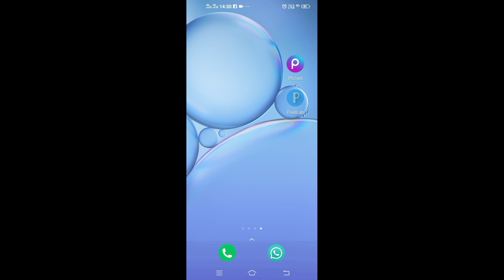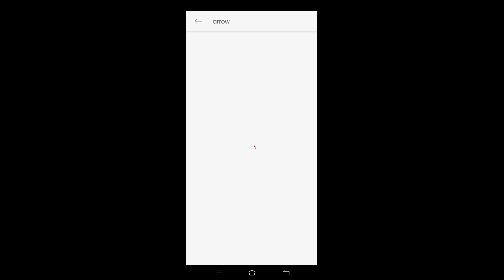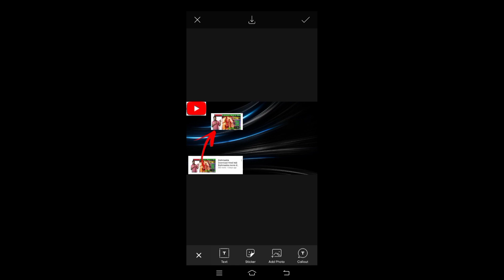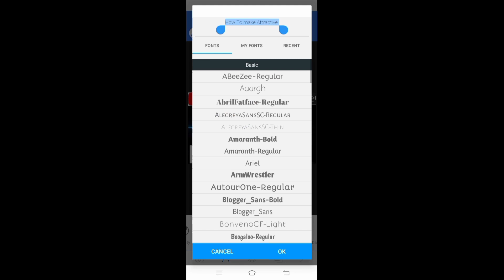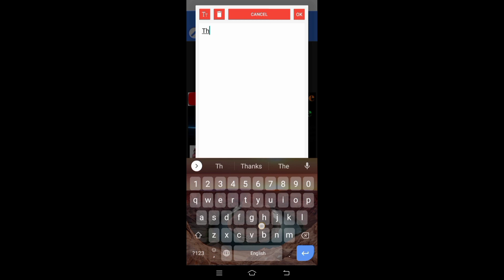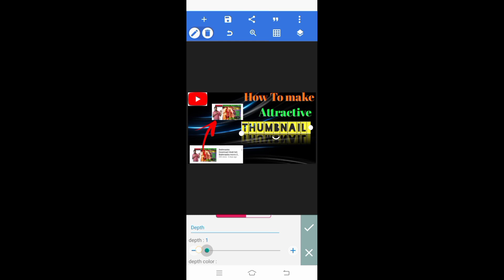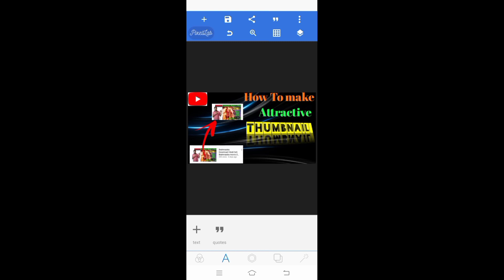Thumbnail kaise banaye in hindi||Pixellab se thumbnail kaise banaye@Crazyrns1 @ManojDey 🌹🙏🌹😀😀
Thumbnail kaise banaye in hindi||Pixellab se thumbnail kaise banaye@Crazyrns 🌹🙏🌹😀😀

Youtube Thumbnail Background HD

YouTube thumbnail

थंबनेल फोटो

यूट्यूब वीडियो पर थंबनेल कैसे लगाएं

यूट्यूब थंबनेल डाउनलोड

थंबनेल बैकग्राउंड

यूट्यूब के लिए थंबनेल कैसे बनाएं?

यूट्यूब पर थंबनेल क्या है?

कैनवास पर थंबनेल कैसे बनाएं?

क्या आप क्लिपचैम्प पर थंबनेल बना सकते हैं?

thumbnail kaise banaye in hindi